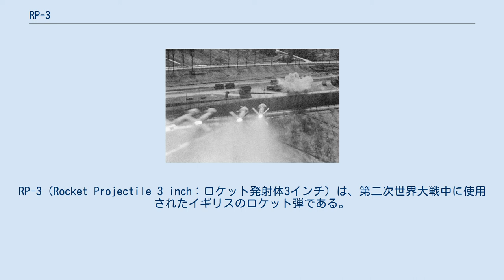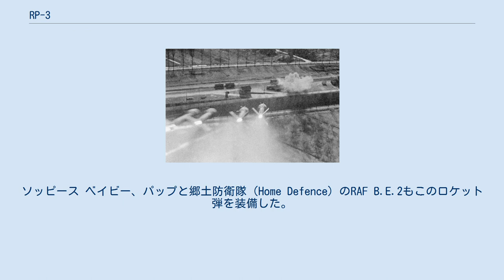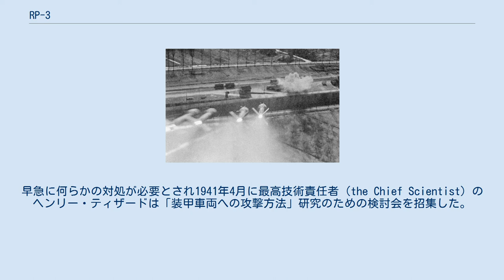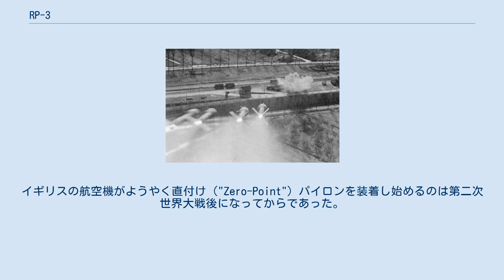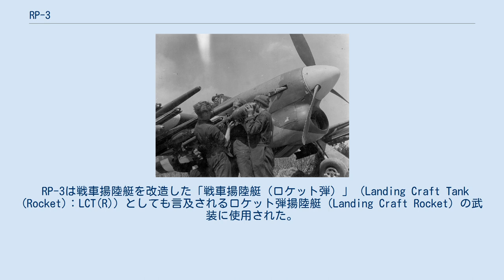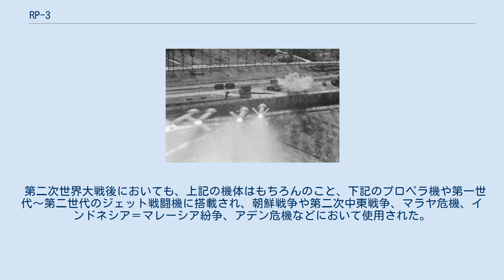RP-3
RP-3（Rocket Projectile 3 inch：ロケット発射体3インチ）は、第二次世界大戦中に使用されたイギリスのロケット弾である。
主に空対地攻撃兵器として使用されたが、限定的にその他の用途にも使用された。
60ポンド (27 kg)の弾頭を持つものはその名の通り「60 lb ロケット」、25ポンド (11 kg)の中実徹甲弾頭版は「25 lb ロケット」と呼ばれた。
これらのロケット弾は一般的にイギリス空軍の戦闘爆撃機が戦車、列車、輸送車両や建造物への攻撃に、空軍沿岸航空軍団とイギリス海軍の航空機がUボートや船舶への攻撃に使用した。
 航空機から発射されるロケット弾が最初に使用されたのは第一次世界大戦中のことであった。
この"非回転式発射体"（"Unrotated Projectiles"）はニューポール戦闘機の翼間支柱に装着されたル・プリエールロケット弾であり、観測気球への攻撃に使用されてかなりの成果を収めた。
ソッピース ベイビー、パップと郷土防衛隊（Home Defence）のRAF B.E.2もこのロケット弾を装備した。
 大戦の終わりにイギリス空軍は航空機から発射するロケット弾を使用した潜在的価値を忘れ縮小する意図であったが、イギリス海軍は低空で飛来する航空機へ対抗する兵器としての使用を目して1940年の終わりから英国の各所は従来の対空砲を補完するものとして続々と増加する"Z-バッテリー" 2インチ (51 mm) ロケット砲で防衛されていた。
 ロンメル将軍指揮のドイツ軍勢が1941年初めに西部砂漠の戦況に介入すると砂漠航空軍は膨大な数の装甲戦闘車両、特にドイツ軍が装備する重装甲のIII号戦車とIV号戦車を損傷/破壊できる能力を持つ兵器を持ち合わせていないことが明らかになった。
早急に何らかの対処が必要とされ1941年4月に最高技術責任者（the Chief Scientist）のヘンリー・ティザードは「装甲車両への攻撃方法」研究のための検討会を招集した。
 調査された兵器の中には、40 mm ヴィッカース S砲やコヴェントリー兵器工廠で製造された関連兵器と共にボフォース 40mm機関砲やベル P-39 エアロコブラに搭載された米軍の37 mm T9機関砲があったが、これらは既に軽戦車や物資輸送車列にしか効果が無いことが判明しており、重量や反動吸収の困難さから戦闘爆撃機により大型の機関砲を搭載することは考慮から外された。
検討会の議長アイヴァー・ボーウェン（Ivor Bowen、兵器研究の副部長）は重装甲の戦車を破壊/無力化する能力を持つ大型の弾頭を運ぶ手段としてロケット発射体を使用する方向へ考えを転換した。
情報はバルバロッサ作戦序盤にドイツ軍の地上部隊に対して非誘導のRS-82 ロケット弾を使用し始めたばかりの赤軍からもたらされた。
 1941年9月までにUP（Unrotated Projectiles：非回転式発射体）の2つの型が開発されることになった。
 2インチ版がヴィッカース S砲よりも低威力であることが判明するとZ-バッテリーで使用されている2 インチ ロケット砲を基に開発されることになる3 インチ版の開発に集中することが決められた。
 RP-3を装備したホーカー タイフーン ロケット本体はその名称の通りに直径3インチ (76 mm)の鋼管製で、電気的に着火される推進剤である11 lb (5 kg) のコルダイトが充填されていた。
弾頭は先端に捻じ込まれており、当初は中実の25ポンド (11 kg), 3.44インチ (87 mm) 徹甲弾であったが直ぐに直径6インチ (150 mm), 60ポンド (27 kg) 装薬弾頭が追加された。
もう一つの型は25ポンド (11 kg),軟鉄（後にコンクリート）製の演習弾頭であった。
ロケット弾が発射レールに装填されると電気点火線（通称："pigtail"、豚の尾）がロケット弾の排気口に差し込まれた。
 取り付けられた4枚の小さな羽はロケット弾を安定させるのに十分な回転を発生させたが、非誘導であり照準は勘と経験に頼っていた。
まずRPを照準線から逸らさせるサイドスリップとヨーイングが発生しないように慎重に目標に接近する必要があった。
発射の瞬間には航空機の速度も正確に保たねばならず、発射レールが固定されているため仰角も正確に保たねばならなかった。
弾道の落下も問題で、特に目標までの距離が長い場合はそうであった。
 ロケット弾の利点は、構造が複雑で...